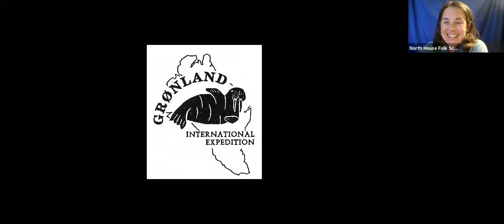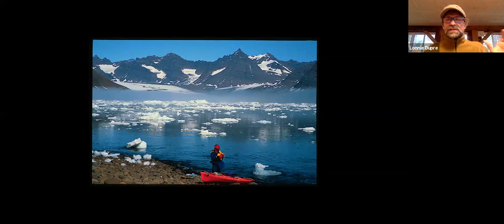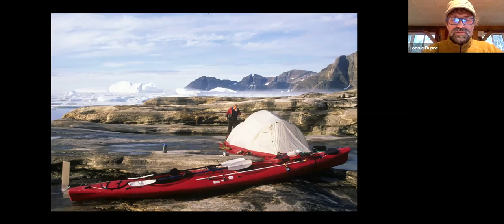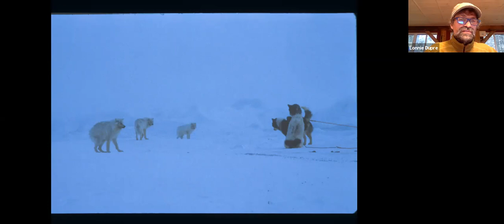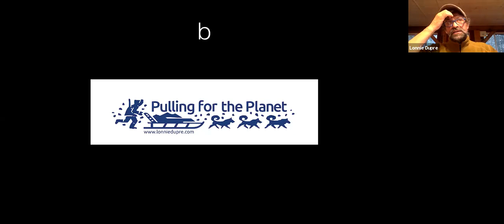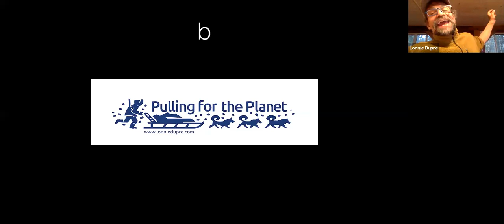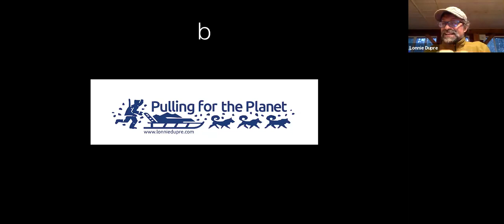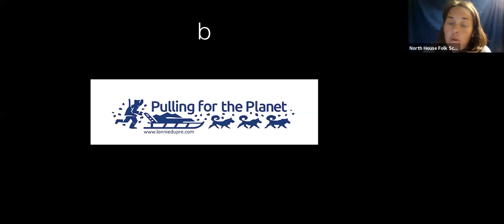Greenland: Now and Then with Lonnie Dupre - Webinar Replay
Polar explorer Lonnie Dupre tells stories of his 6500 mile circumnavigation of Greenland by dog team and kayak 20 years ago, and the expedition he is preparing for 2021-22. Dupre, who has literally sheltered-in-place for weeks in a snow cave on the side of a mountain in the winter (no Netflix to binge on there!), will also reflect on this peculiar global moment and share his perspective on staying mentally resilient during these challenging times.
This live Wwebinar was recorded on May 7, 2020.

North House is happy to be able to provide this content for free.